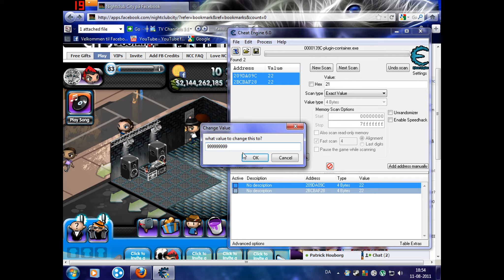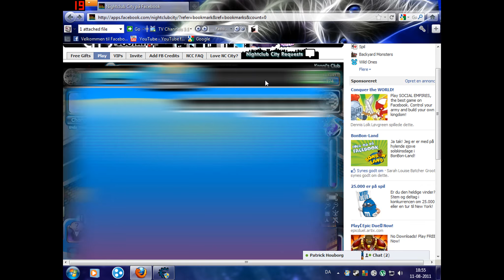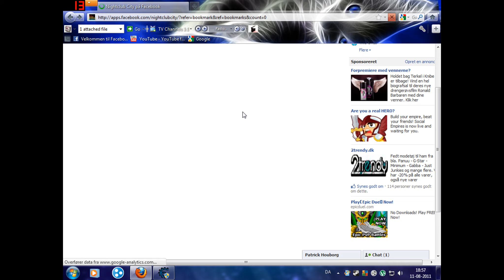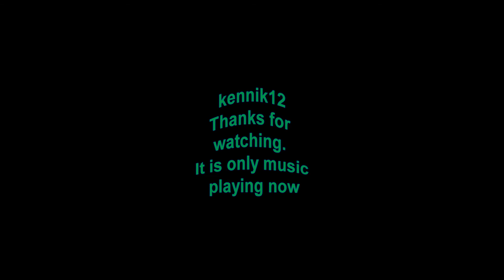Nightclub city level hack (11/8 2011)